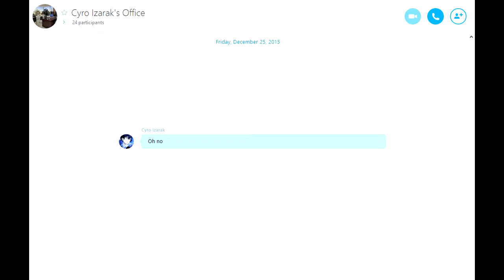PIPE 4 Preview (10)